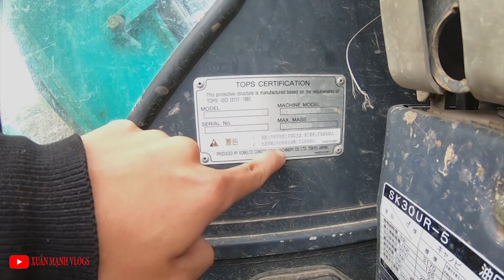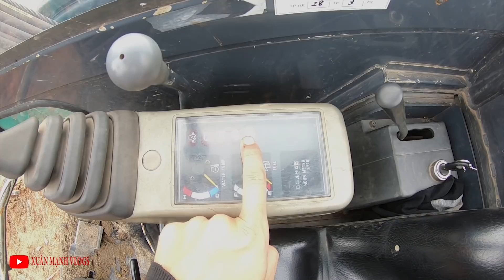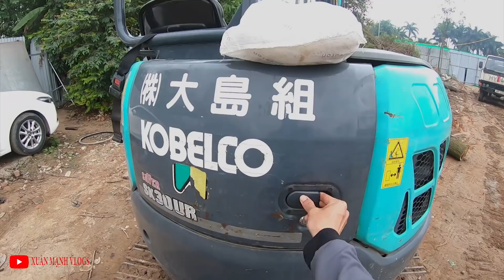Chi Tiết " Siêu Phẩm " KOBELCO SK30ur-5 Hơn 300 Triệu Đồng | excavator kobelco | Xuân Mạnh Vlogs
Chi Tiết " Siêu Phẩm " KOBELCO SK30ur-5 Hơn 300 Triệu Đồng
 excavator kobelco